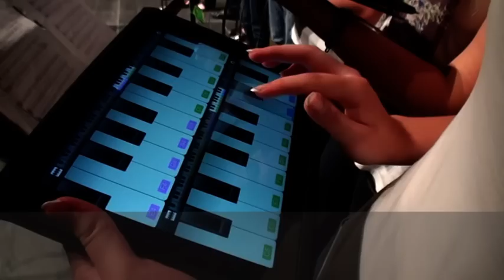8A - der Maturafilm 2012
8A BG/BRG Schwechat Jahrgang 2012